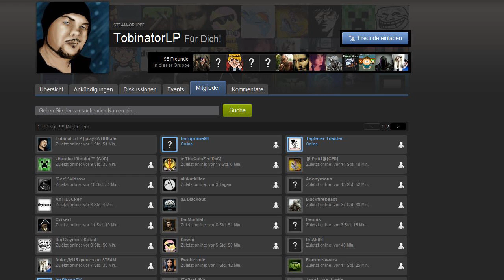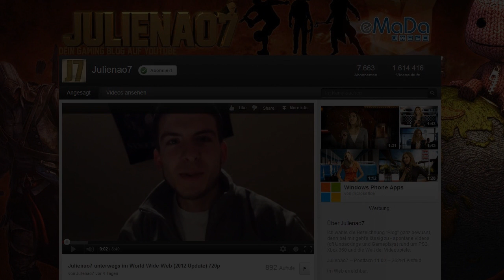INFO-VIDEO: TobinatorLP Steam-Gruppe + Assassin's Creed 3 Gewinnspiel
MUSIK VON (Track: "Random Love")